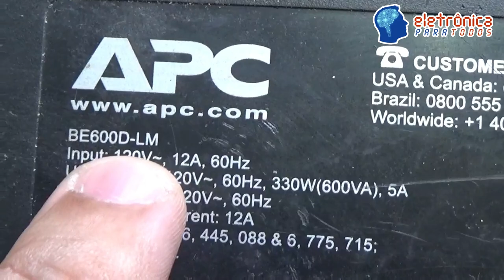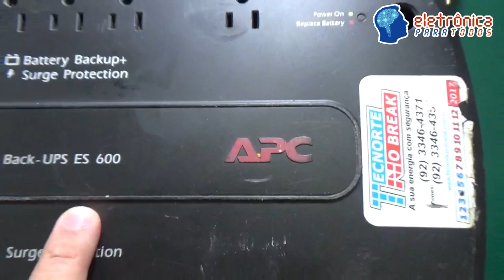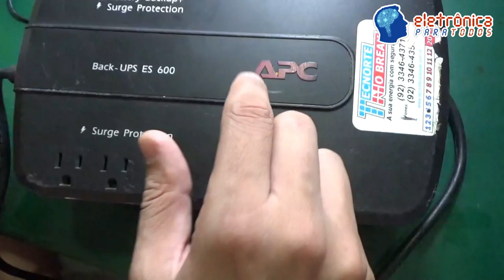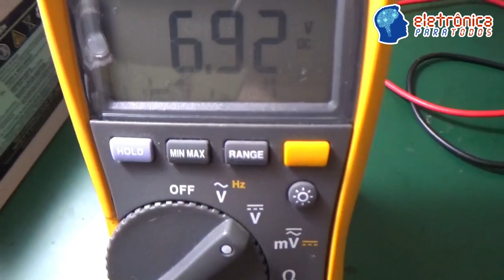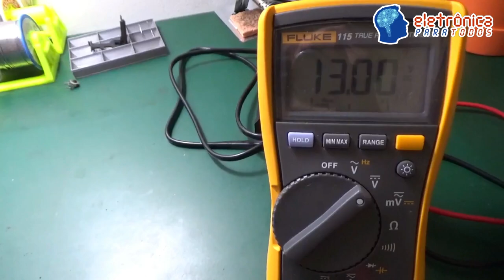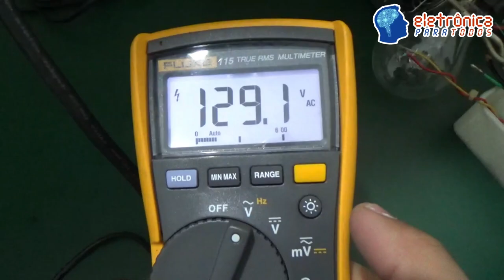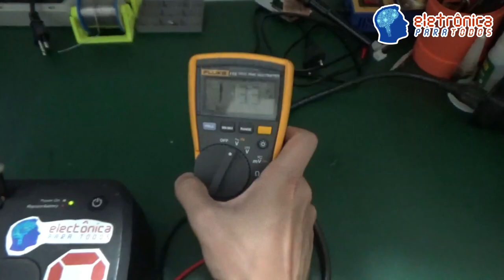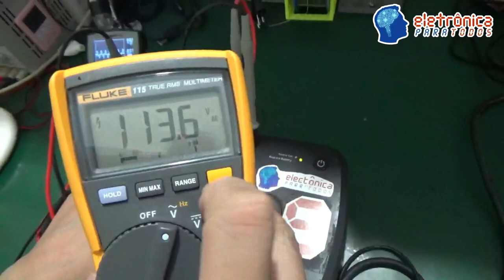Conserto Nobreak APC 600 (2009)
Neste video iremos mostrar e comentar sobre o conserto de um NOBREAK da conhecida marca "APC", de capacidade de 600VA e com circuito interno de proteção contra sub, sobre, etc, tensões.

Apesar deste aparelho ser bastante antigo, tal característica nos mostra exatamente o grau de QUALIDADE executada pela empresa naquela época.

O Aparelho contém uma bateria de 12VDC e é capaz de fornecer até praticamente 400W de potência final.

Tá curioso(a)?! ;)